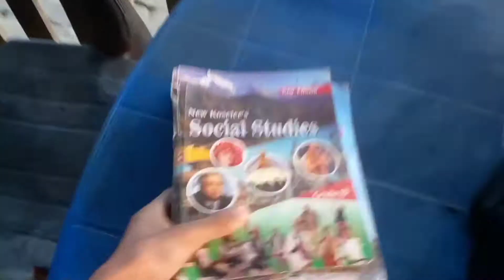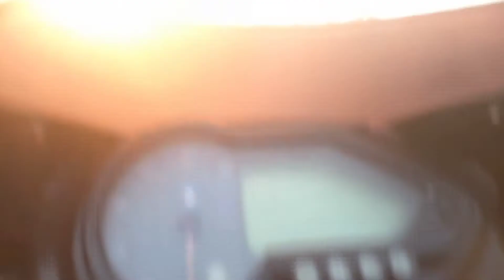my morning vlog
Vlog daily